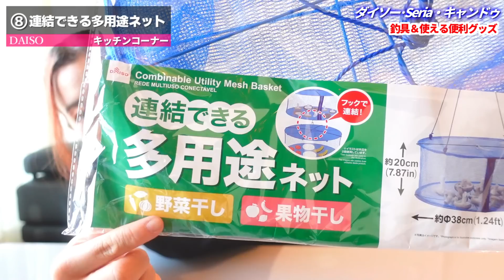【100均釣り具】私ならこれを買う‼︎2022年8月末付最新釣り便利グッズ【ダイソー･セリア･キャンドゥ】【100円釣具】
今回の動画は、100円ショップダイソー・セリア・キャンドゥで買える！便利な釣り具と釣りグッズのご紹介動画2022年最新版です‼︎
今回は3店舗全部周り、じっくり見て「これは良いな！使えるな！」というものを厳選して皆さんにご紹介致します(*≧∀≦*)
100円ショップといっても最近はクオリティが高いアイテムも多く200円から500円のものも混ざっておりますのでそちらご了承下さい‼︎
見たら絶対欲しくなる‼︎釣り人にぴったりのアイテム目白押し‼︎どうぞご覧ください(*^ω^*)

0:00 100均ショップ回って来ました！
1:16 ①ルアー収納ケース
2:06 ②魚つかみ
3:18③ひとつテンヤ
4:29④タオルキャッチャー
5:28 ⑤お散歩マナー袋
6:24 ⑥ひも付ゴミ袋
8:04 ⑦レジャー用防水バッグ
10:53 ⑧多目的ネット
12:20 ⑨防水エプロン
13:29 ⑩珪藻土水切りマット
14:25 ⑪紙せっけん
16:03 ⑫扇風機カバー
18:22⑬ロッドホルダー
19:56 ⑭タコスッテ
21:35 ⑮グリップバンド&コード
24:09 ⑯3段パーツケース
25:08 ⑰洗濯ネット
26:45 ⑱折りたたみBOX
28:22 おわりに